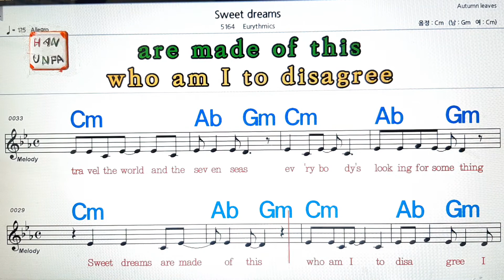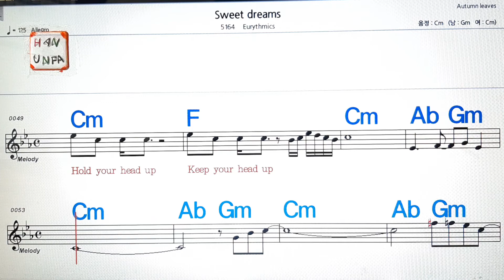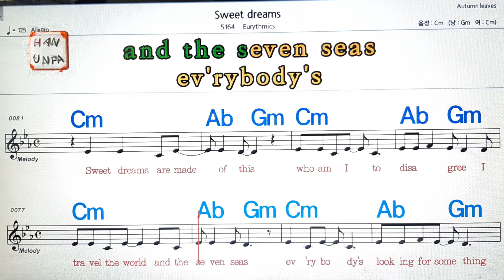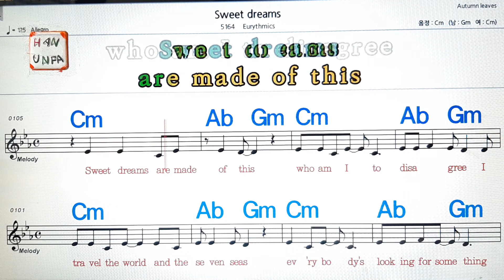Sweet dreams/Eurythmics💋노래방, 가라오케, 코드 큰 악보,반주,가사💖Karaoke, Sheet Music, Chord, MR